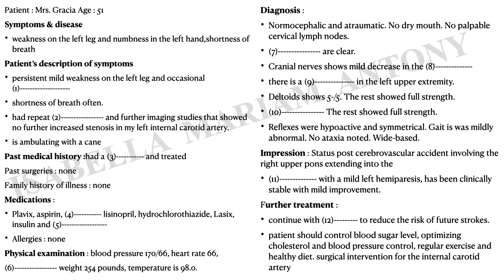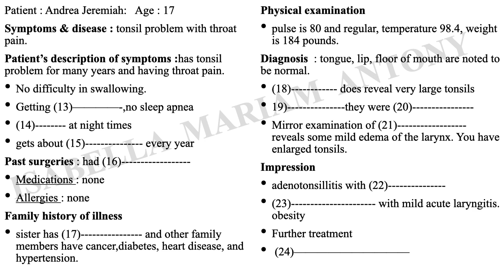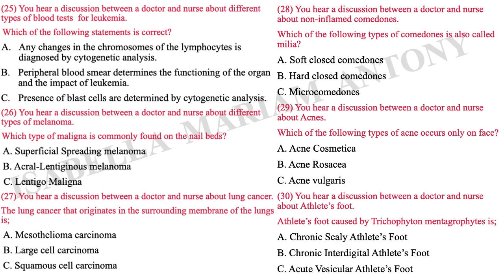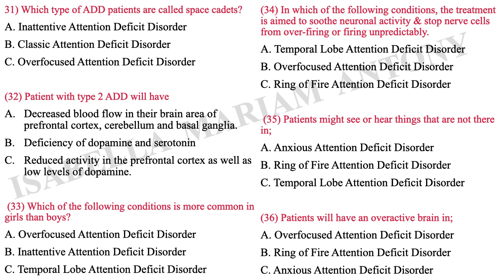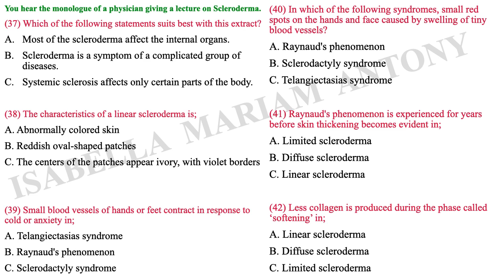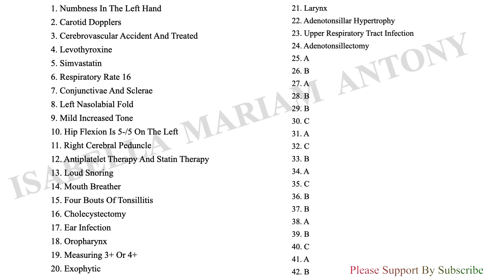OET 2.0 Listening Practice Test 34